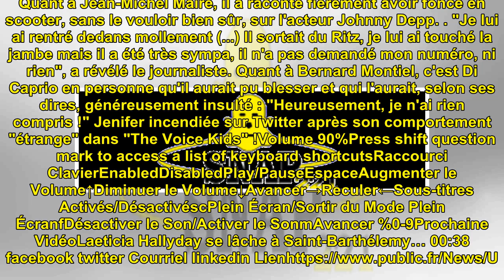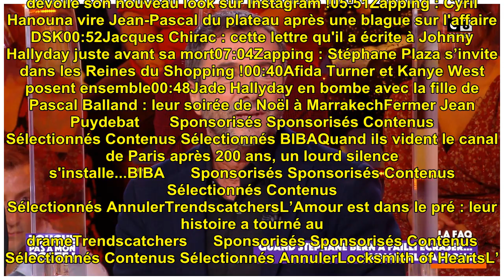Un chroniqueur de "TPMP" fonce en scooter sur l'acteur Johnny Depp : "J'ai failli l'écraser !"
Un chroniqueur de "TPMP" fonce...